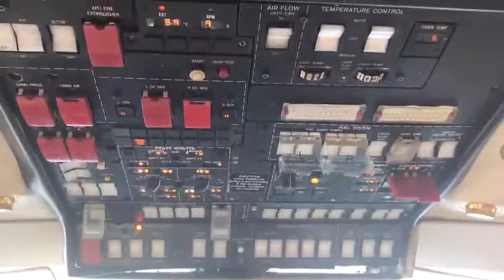Gulfstream G-III YOM 1983 MSN 400 - Fwd Interior & Cockpit Video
This is a video of the entryway of this G-III aircraft showing this unique interior was made by Custom Completions, Inc.

This video is showing the forward crew LAV and cockpit only.  Shot at KFXE